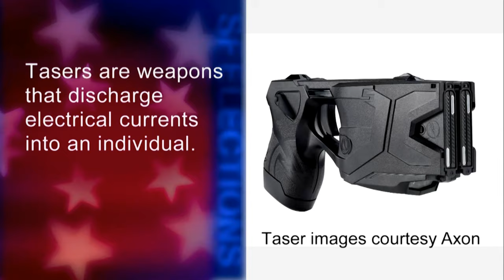Proposition H: Use of Tasers by SF Police Officers